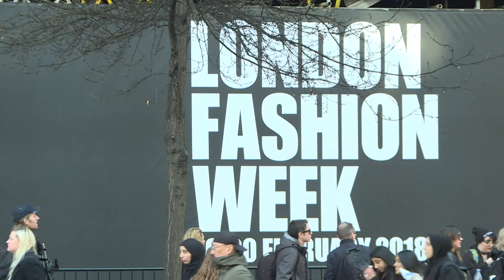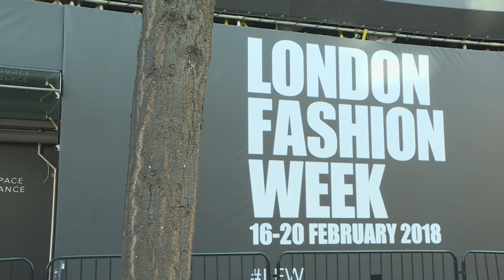The best of street style at London Fashion Week!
Fashionistas flocked to the capital for the 67th biannual London Fashion Week. The biggest names in the business showcased their AW18 collections. . Report by Natalie Morris.